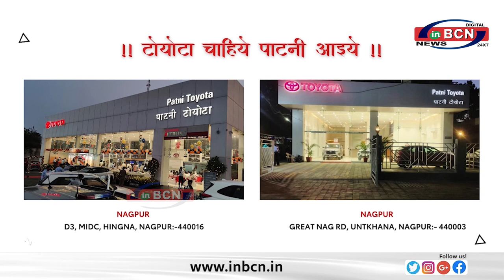एकनाथ शिंदे ने हमें एक घाव दिया, हम बदले में उन्हें हजारों देंगे - बच्चू कडु ... INBCN NEWS